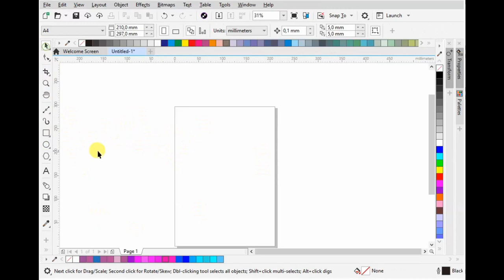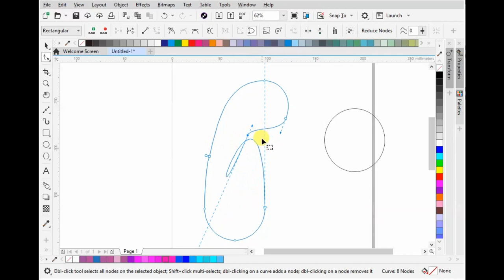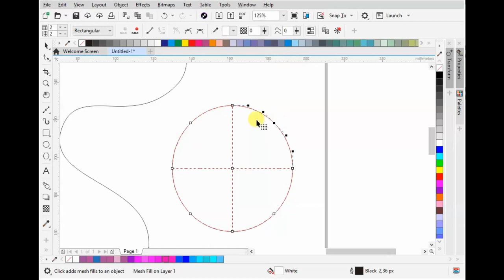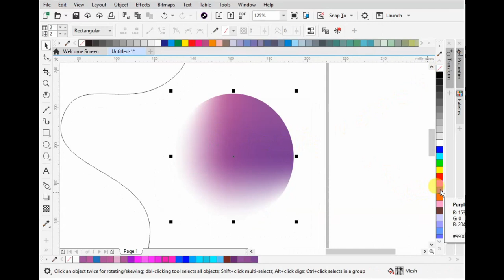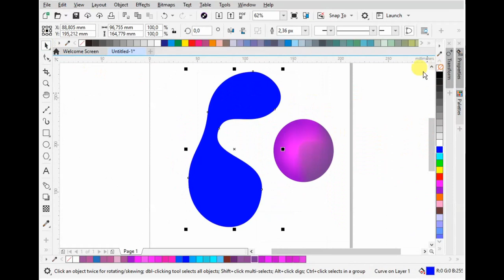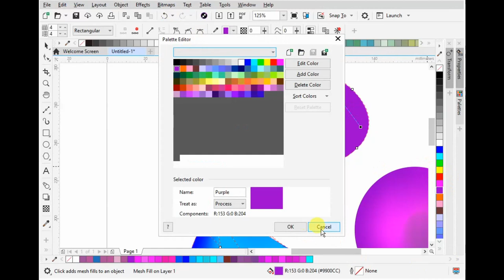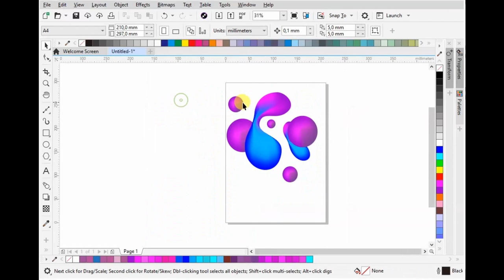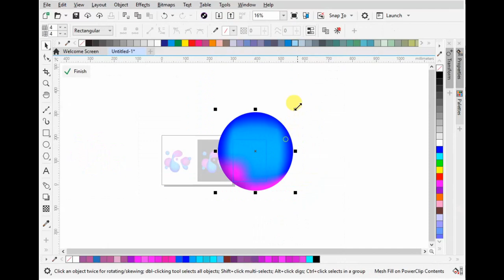Design Tutorial - created holographic fluids coreldraw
created holographic fluids coreldraw